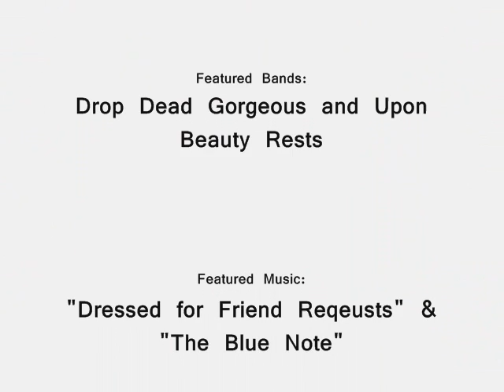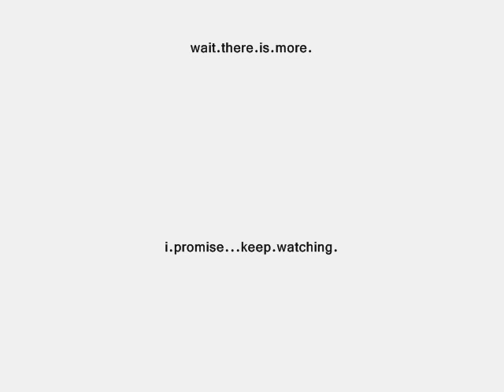Drop Dead Gorgeous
Drop Dead Gorgeous @ Las Pulgas Night Club in Idaho Falls, ID.